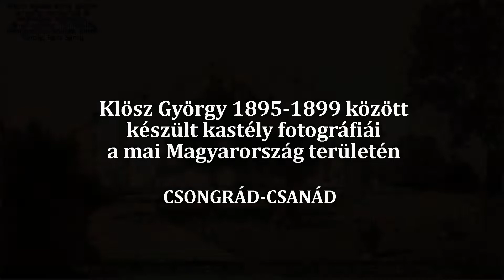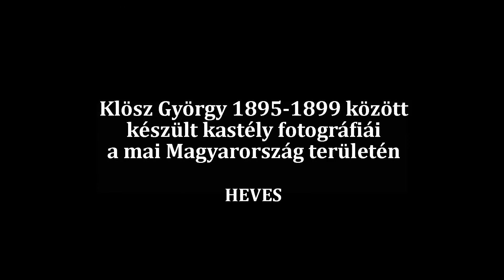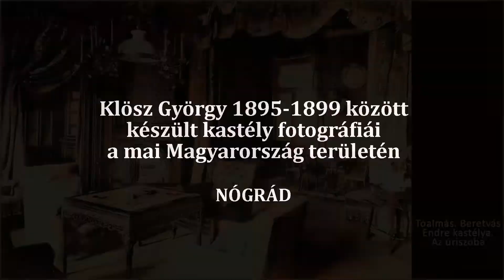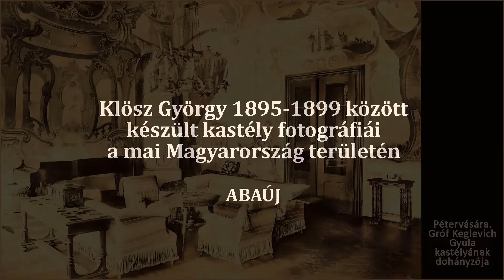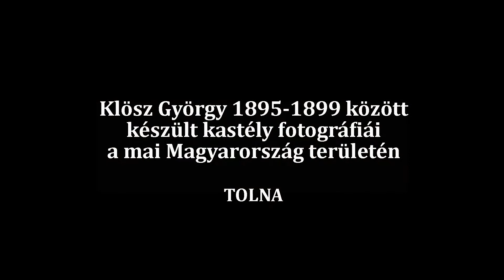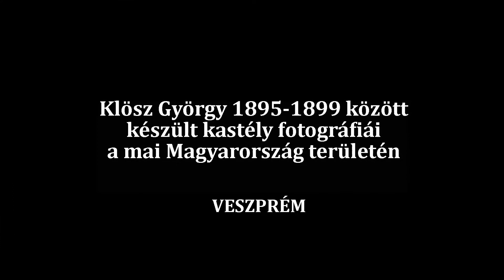1/20. KLÖSZ GYÖRGY - VIDÉKI KASTÉLYOK 3. - Mai magyar területen